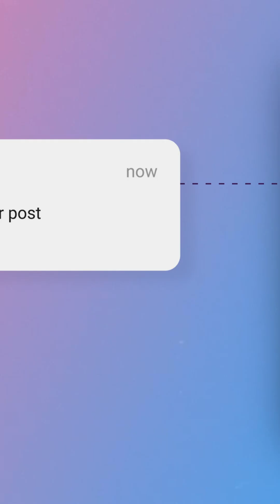The "Magic" Fish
With over 320,000 samples collected over many years, the data tells a different story than what you might see on social media.